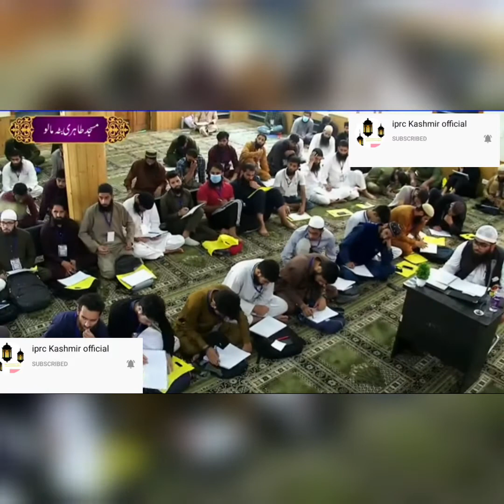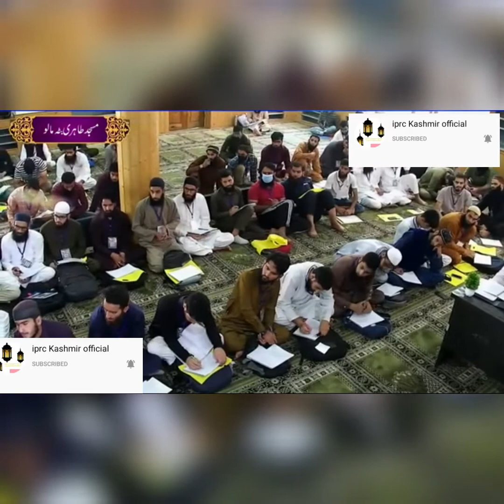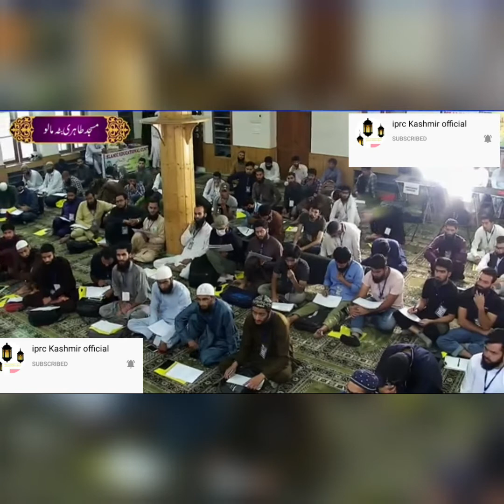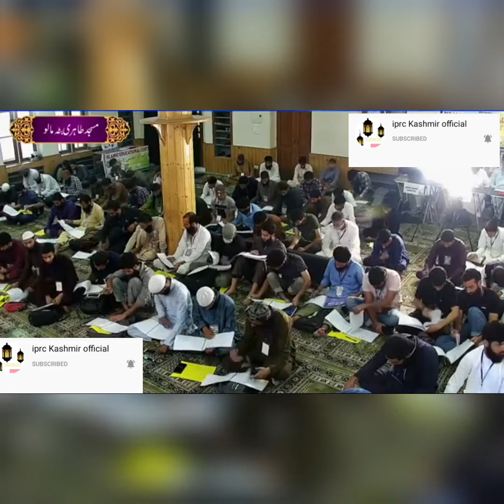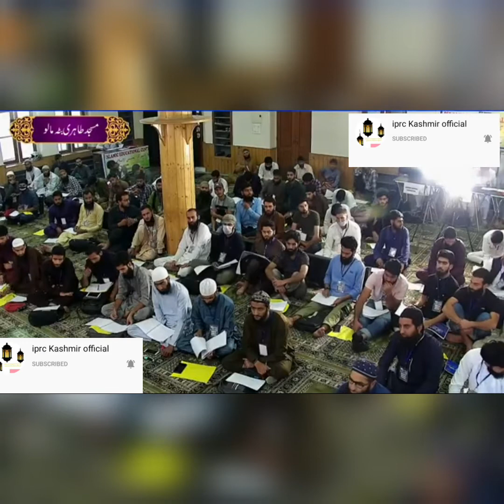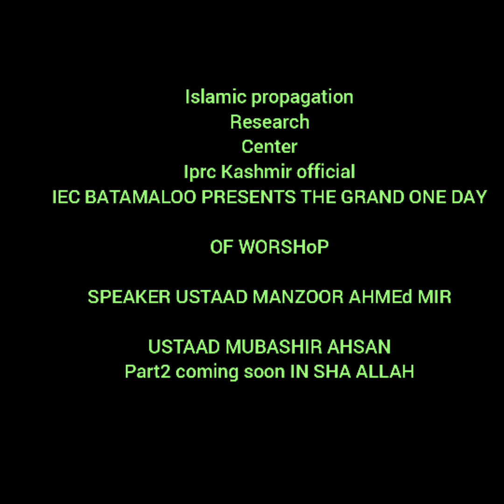Live Daras Fazail e Islam IEC BATAMALOO THE GRAND ONE DAY OF WORSHoP SPEAKER USTAAD MUBASHIR AHSAN👇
Don't upload iprc Kashmir official YouTube videos without my permission